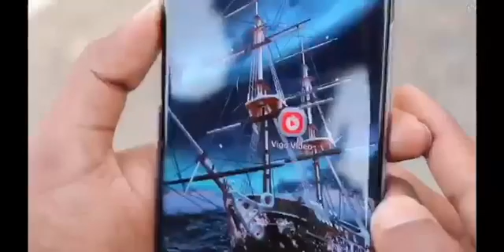Another Gully Boy From The Streets Of Jharkhand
A following of over 2.1 million fans on an App and 3.93 lakhs + Subscribers on his long format content Youtube channel PRIKISU, Prince Kumar, who hails from a small town in Jharkhand, has become a digital media star from no where.
Accidentally stumbled upon an app named Vigo while searching for an app to edit a video and sooner started using it to watch entertaining videos.
Inspired by those videos, he along with his friends started making his own comedy videos, and in today's date, they are engaged in the creation of both small and large format popular content.
"I come from a place where entertainment is rare. Social media is non existing. Initially it was a struggle but we were motivated and ambitious," Prince said in a statement.